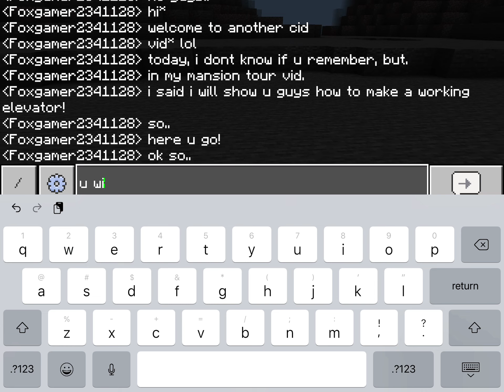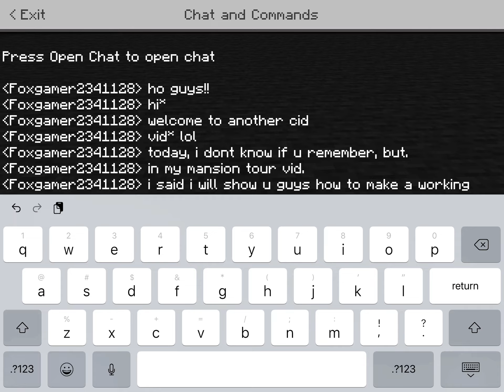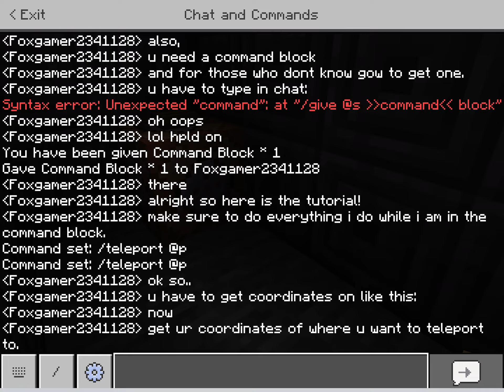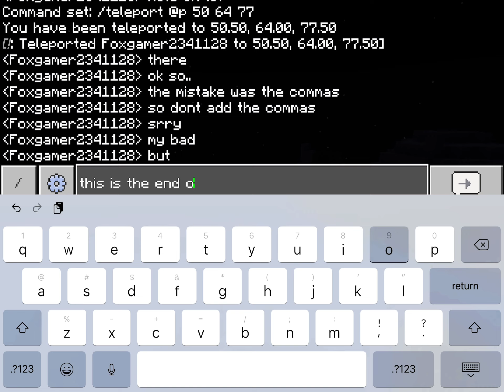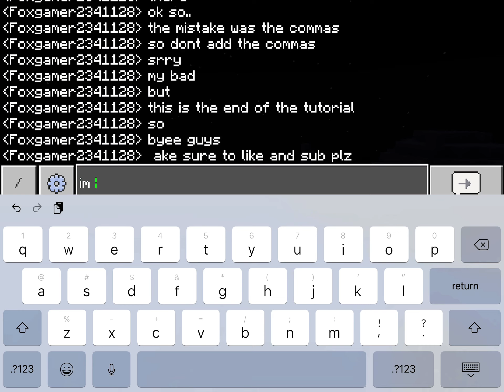How To Build A Working Elevator In Minecraft! (No mods!)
Sub plz have a good day too.